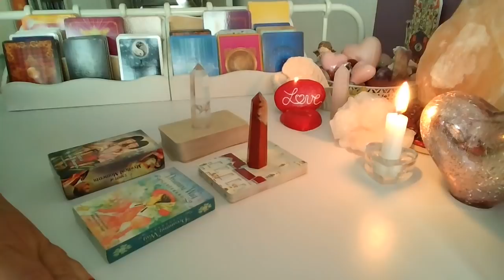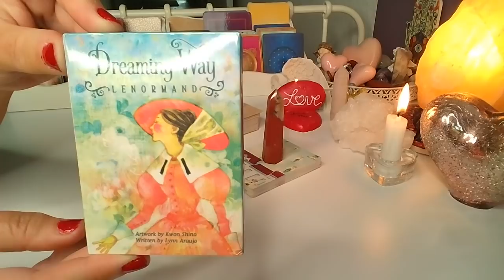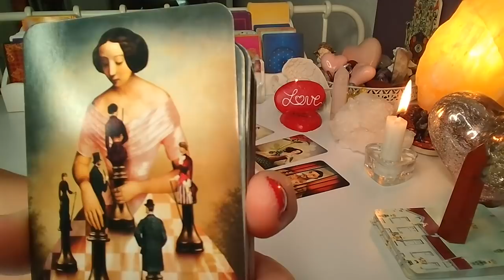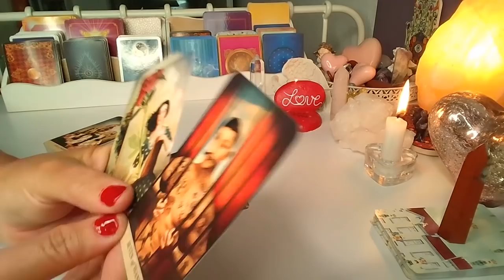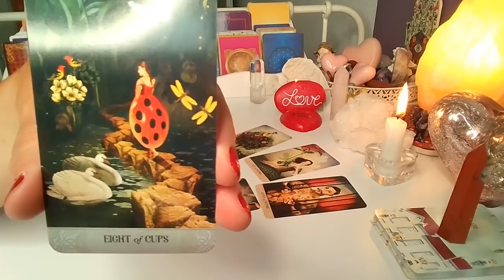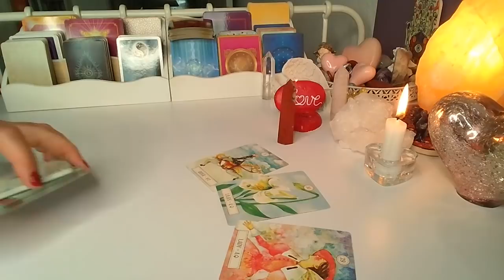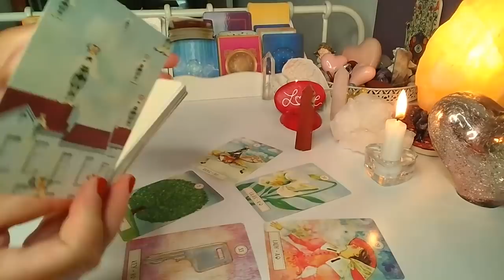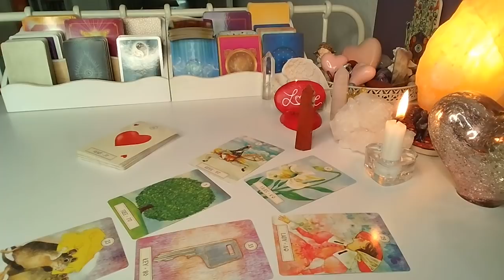ORAKEL❤️CZY ON TESKNI?❤️6 Kart TAROTA+6 Kart LENORMANDA❤️wybierz talie❤️ wrozby porady magia ❤️